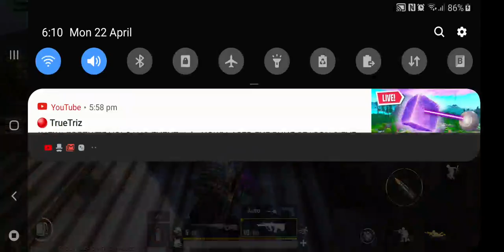Pub G mobile Gameplay Bossing it!!!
Should I upload more let me no in the comments!?